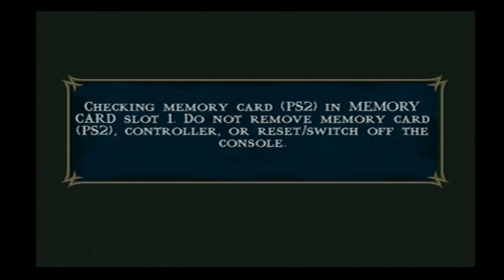Chiraq Liu In the Building- Mortal Kombat Shaolin Monks: Nostalgia Trip(MK11 Speculations)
Playing the OG game and also speculating on a new Shaolin Monks and MK11 theories and speculations.